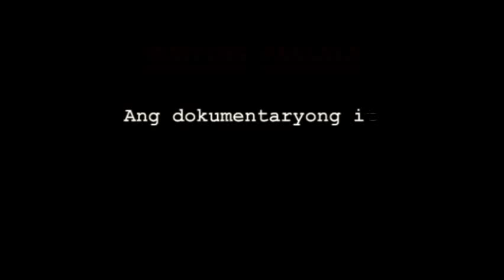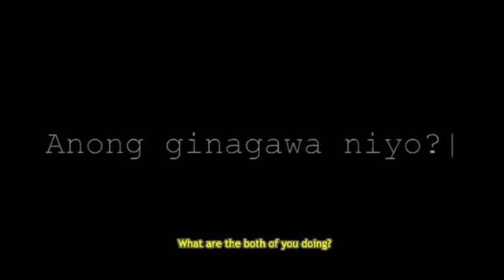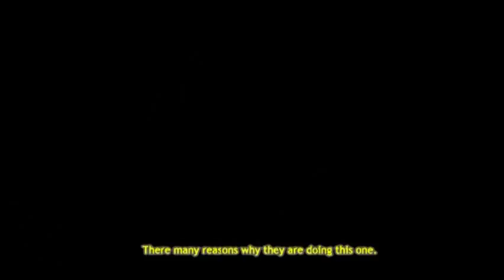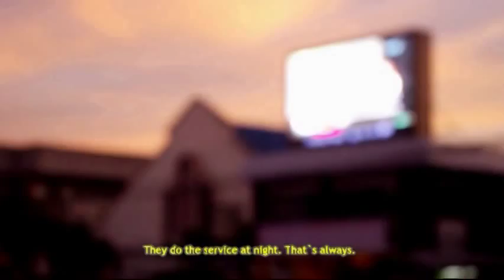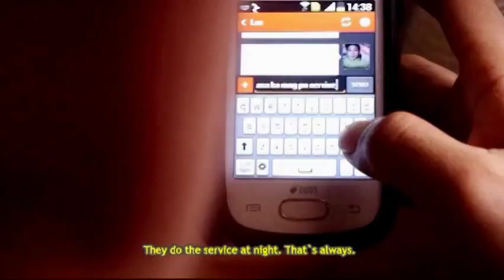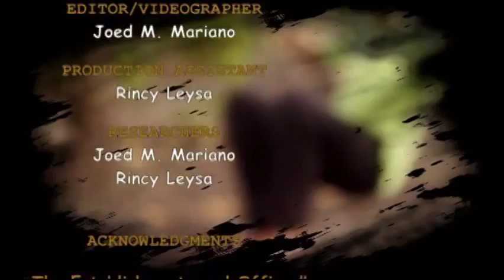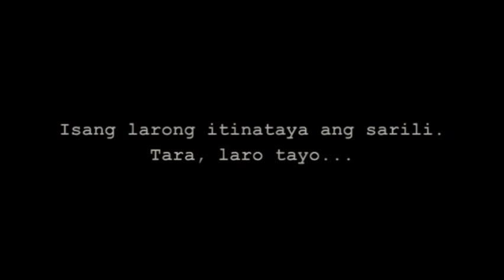PEN PEN DE SARAPEN - A Documentary Film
PEN PEN DE SARAPEN is one of the 11 documentaries of DocYOU Files under Jaynaru Productions.

This is part of the compilation of the requirements of the Senior MassComm Students of Ramon Magsaysay Memorial Colleges, General Santos City, Philippines.

             : Joed M. Mariano

 Director of Cinematography: Joed M. Mariano
 Editor                               : Joed M. Mariano

 Production Assistant
                   :  Rincy Leysa

Special Thanks to:            Director Egai Cadiente,
                                      Director Teng Mangansakan,
                                      Janine Carino,
                                      Silver Lining Psychological Services GenSan,
                                      Miss Dinah Jean Tacogue,
                                      Sir Leonardo Bing Carino,
                                      Sir Ludwig Gamad,
                                            and
                                      Ms. Joana Grace Banting-Lapore,

Actors for Reenactments:    Boy L.,
                                         Rincy Leysa,
                                         Shaira and Jopay

Over-all Music           : PEN PEN DE SARAPEN
                   Sung by: Emil Sanglay at Penpen

A documentary film tackles the life of Tonton, (not his real name), a male young boy paid for the purpose ofd having sex; (e. oral, anal). This material focuses on the nature of this individual on how he manages to live life with this kind of activity, the purpose of doing this, and how the society accept them.

"Pen Pen De Sarapen is a popular folksong played by children. The verses don`t make much sense but the words are fun to say. The title itself serves an overlayingthought whether these children still live a normal life like others do.

This is different from any other documentary film because this is very first documentary film in the history of Ramon Magsaysay Memorial Colleges that focues on the life of male children engging in trhis kind of activity. In reality we already had the way of life of G.R.O, callboy and some other prostitutes being filmed for the purpose of documentation. However, the young boy here (Tonton) is the one who performs the sexual activity.